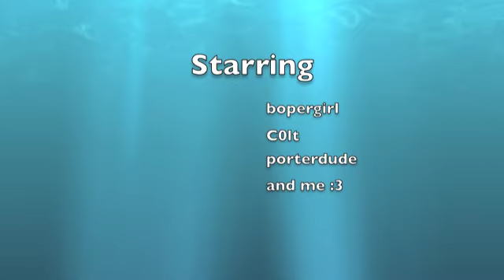lucky strike AJMV